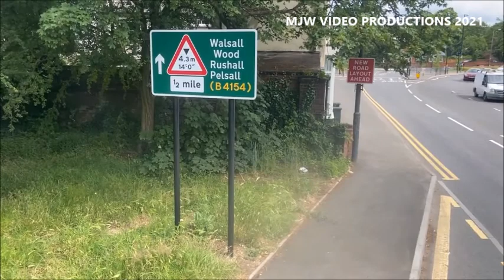NATIONAL EXPRESS WEST MIDLANDS 10 - WALSALL TO BROWNHILLS, SATURDAY 19TH JUNE 2021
Filmed aboard Dennis Trident BJ03 EVR
11:40  Walsall to Brownhills via Aldridge